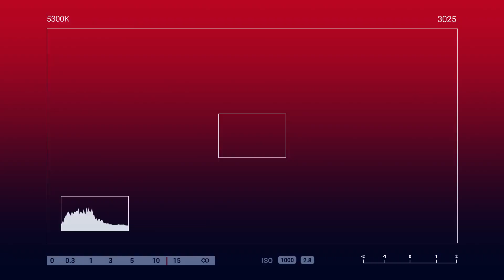MAY FOREVER NA SI MA'AM! 😍💕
Hindi maitago ang ngiti ni ma'am Tacing dulot ng kasiyahan sa pagsorpresa sa kanya ng pinakamamahal niya si ma'am Anna💕💕

🎥Let's watch our Send Love Ambassador Joanie delivered  gifts and surprises sealed with love 💕

Sending Love from HongKong to Pinas 🇵🇭

To: TACING A NANALIS
From:  ANNA LOU

SendLove2pinas delivered Vip4Men as follows

🎈Arranged Balloons
🎂Large Red Ribbon Cake
👕Polo shirt - WHITE / LARGE
🍕4boxes of normal pizza
🍾Black Label

SPECIAL MESSAGE:

For someone who enriches my life to no end, I am wishing the most lavish
birthday possible! You are such a genuinely wonderful person and to have
you in my life is one of the biggest blessings.
ILOVEYOU SO MUCH IMISSYOU.
LOVE
HONEY

HOW?!

Thanks!
Spread Love! 💕